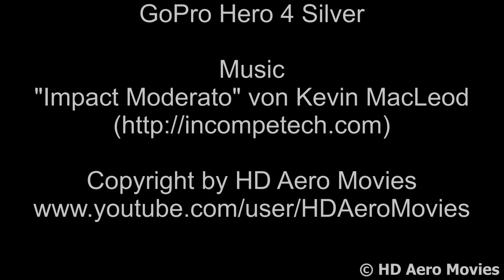13 Minutes Footage Various Aircraft Landing Runway 24 Palma de Mallorca PMI [1080p]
Watch this movie in HD, enable the HD Option!
13 Minutes Footage Various Aircraft Landing Runway PMI 24L [1080p] Palma de Mallorca PMI-LEPA [1080p]
Airport: Palma de Mallorca PMI-LEPA
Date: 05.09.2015